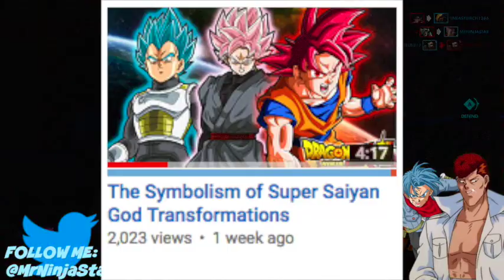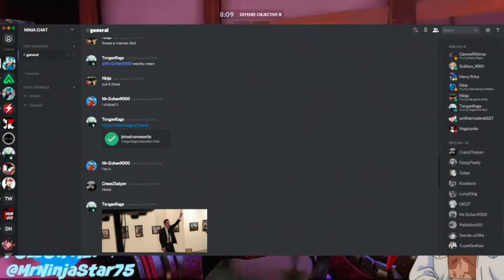Channel Update: Inconsistent Uploads, Future Content, and Growth!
Hey everybody! Ninja here, with an update video regarding a few things about my channel: Why my uploads have been inconsistent, what's to come for future content on my channel, and thanking y'all for the growth.
This video is made for the viewers that are curious, so if you don't really care and want to see some actual content, that's fine, just know it'll be a little inconsistent because of what I'll be explainig in the video.